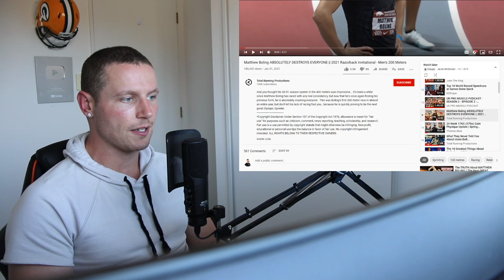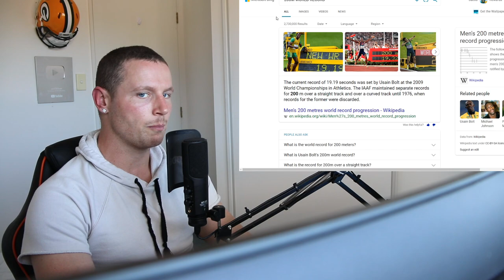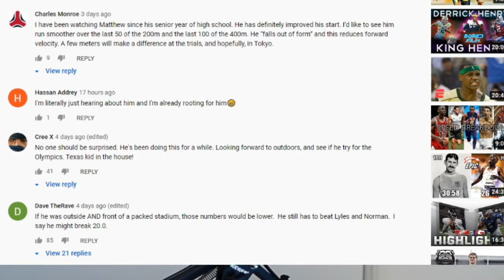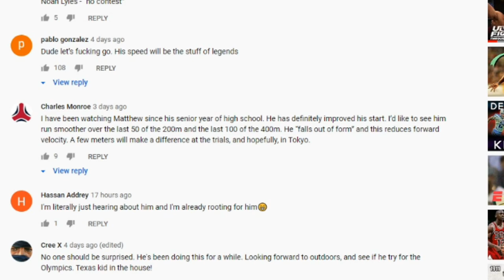Rugby Player Reacts to MATTHEW BOLING Men's 200m EPIC RUN @ 2021 Razorback Invitational Indoor Meet!